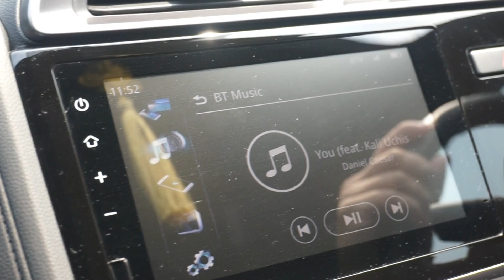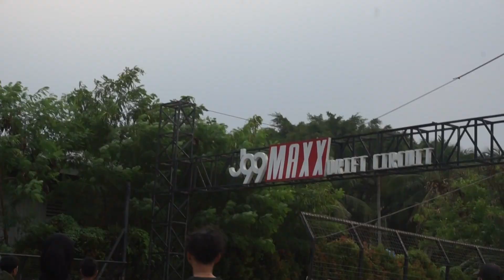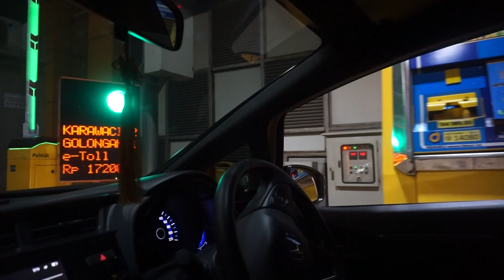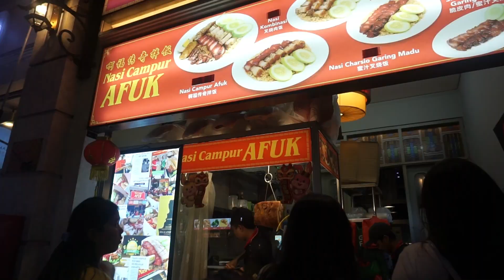via's vlog | ketemu 4 drifter handallll (gasp emoji)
haiii, namaku olivv
i made a mini vlog when we watched indonesian drift series in karawaci !!
thankyou for watching & enjoy my mini vlogggggg

our pro-drifter :
- umbu